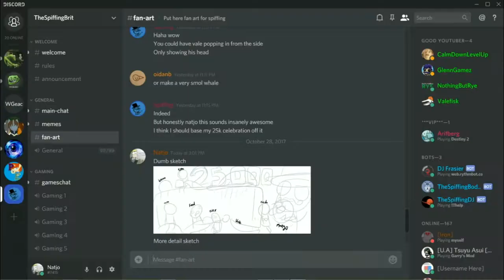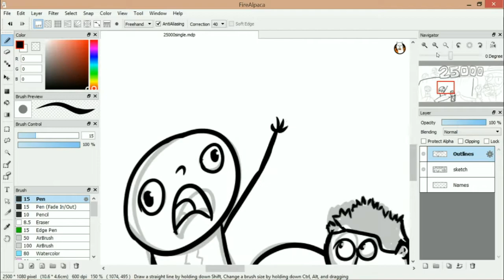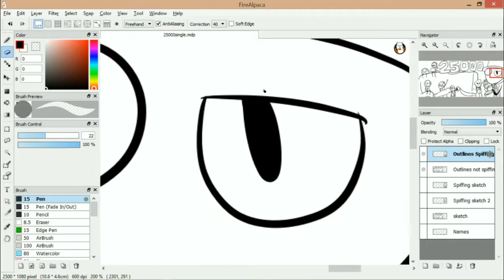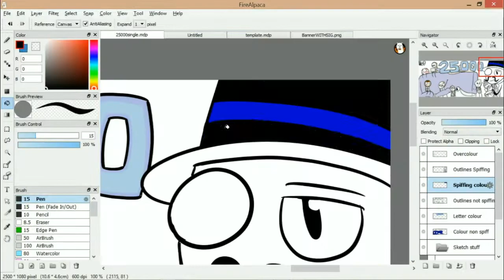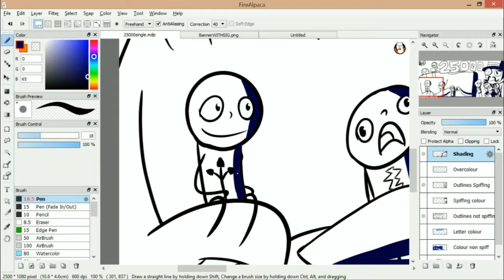Spiffing brit 25,000 sub art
I know Spiffing is now WAY past the 25,000 sub point, but I've had this sitting around on my computer for a while and I needed to get it out of the way.
After this, I'm taking a step back from the area around Paradox games YouTubers for a bit, but if any of those chaps need something drawn, they know who to call (Literally anyone but me... jk.)